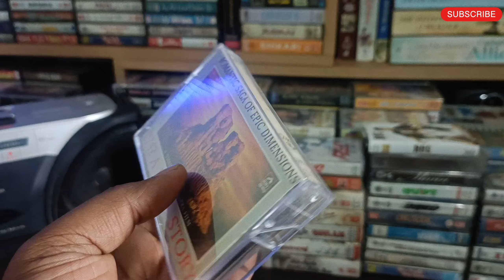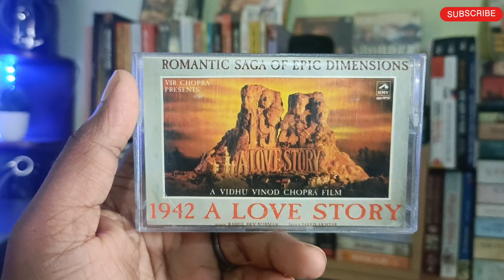1942 A LOVE STORY | MUSICAL TRAILER